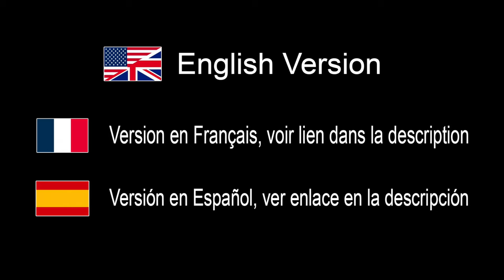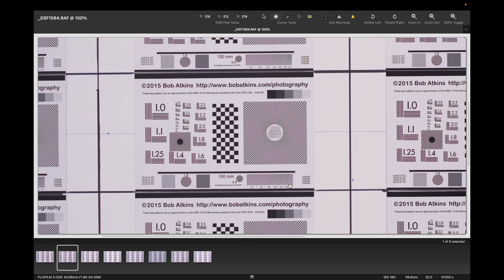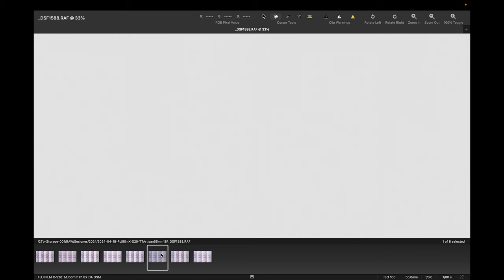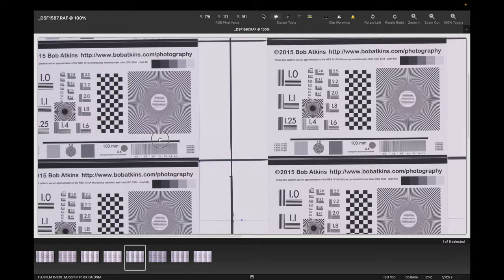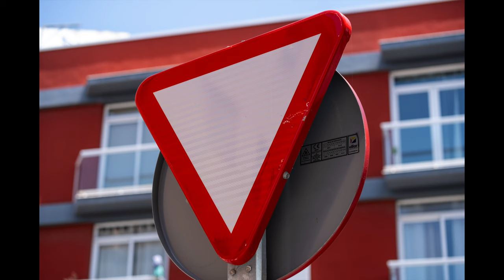Review of Lens TTArtisan 56mm 1.8 AF Fujifilm X, Sony E, Nikon Z - IN ENGLISH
Amazon USA